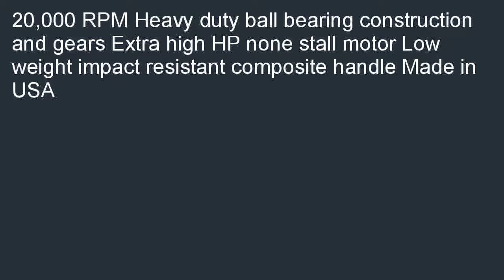Florida Pneumatic FP 3751R 14 Inch Air Die Grinder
Best savings  B000PUP30M/? Lowest price for Florida Pneumatic FP-3751R 1/4-Inch Air Die Grinder. Find all the information you will quickly and easily get best price of Florida Pneumatic FP-3751R 1/4-Inch Air Die Grinder.